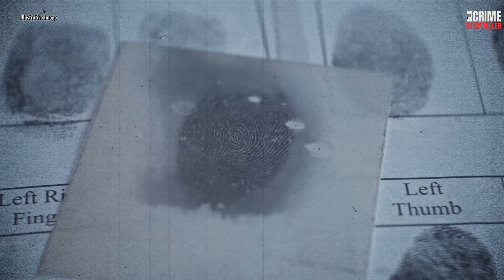Brady Oestrike, the 'CRAIGSLIST Killer' and His Dungeon of Sexual TORTURE - True Crime Documentary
In this gripping true crime documentary, we delve into the horrifying case of Brady Oestrike, infamously known as the 'Craigslist Killer'. Discover how Oestrike used the guise of a classifieds advertisement to lure his victims, Brooke and Charles, into his meticulously prepared dungeon of terror. This video provides an in-depth analysis of the events leading up to the tragic crimes, the chilling tactics used by Oestrike, and the intense police investigation that followed. Join us as we uncover the dark realities of online interactions and the devastating impact they can have.